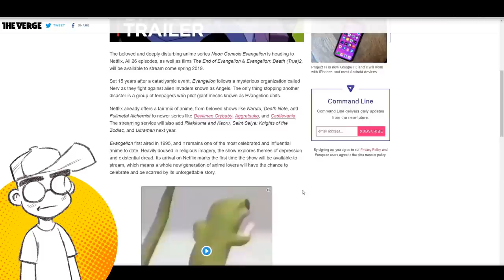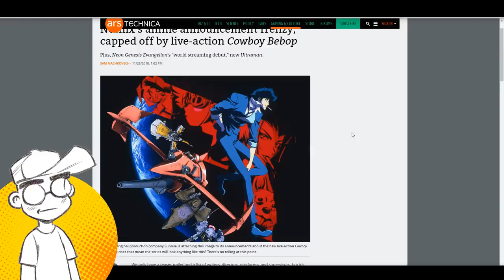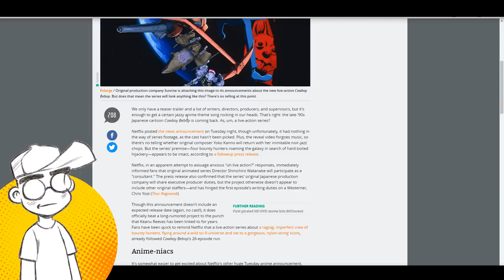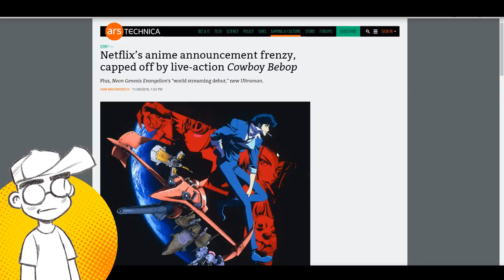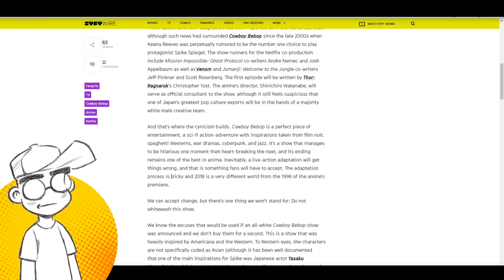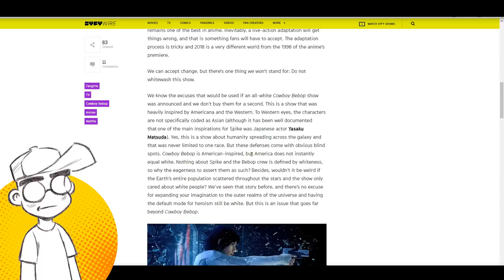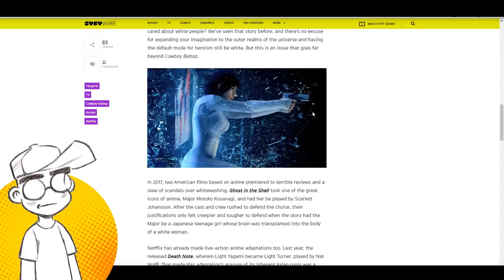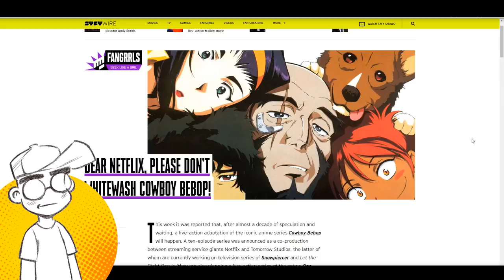Live-Action COWBOY BEBOP is a BAD IDEA, Netflix!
Netflix has announced a live-action Cowboy Bebop reboot... and we think it's a TERRIBLE idea! They've also announced that Neon Genesis Evangelion will finally come to the streaming giant, but will it retain its beloved original voice cast for the dub?

From Verge...

"The beloved and deeply disturbing anime series Neon Genesis Evangelion is heading to Netflix. All 26 episodes, as well as films The End of Evangelion & Evangelion: Death (True)2, will be available to stream come spring 2019.

Set 15 years after a cataclysmic event, Evangelion follows a mysterious organization called Nerv as they fight against alien invaders known as Angels. The only thing stopping another disaster is a group of teenagers who pilot giant mechs known as Evangelion units.

Netflix already offers a fair mix of anime, from beloved shows like Naruto, Death Note, and Fullmetal Alchemist to newer series like Devilman Crybaby, Aggretsuko, and Castlevania. The streaming service will also add Rilakkuma and Kaoru, Saint Seiya: Knights of the Zodiac, and Ultraman next year.

Evangelion first aired in 1995, and it remains one of the most celebrated and influential anime to date. Heavily doused in religious imagery, the show explores themes of depression and existential dread. Its arrival on Netflix marks the first time the show will be available to stream, which means a whole new generation of anime lovers will have the chance to celebrate and be scarred by its unforgettable story."

And more...

"Netflix has announced a new live-action series based on the much-loved 1998 anime Cowboy Bebop. The streaming service is co-producing the 10-episode series with Tomorrow Studios. No release date has been set as of yet.

Netflix describes Cowboy Bebop as “the jazz-inspired, genre-bending story of Spike Spiegel, Jet Black, Faye Valentine and Radical Ed: a rag-tag crew of bounty hunters on the run from their pasts as they hunt down the solar system’s most dangerous criminals.” Cowboy Bebop originally ran for 26 episodes and is renowned for its unique blend of noir and western influences. It also has a very good jazzy soundtrack by Yoko Kanno."